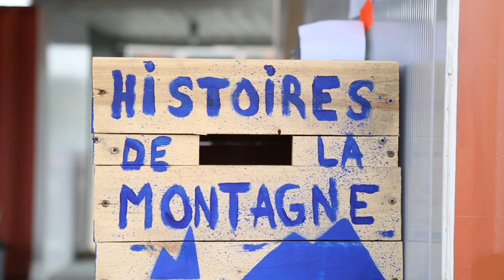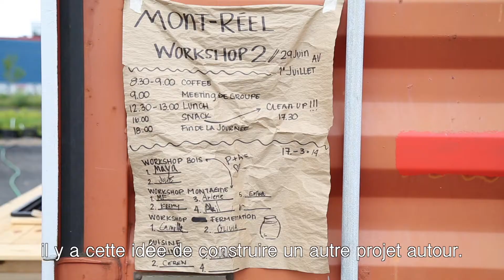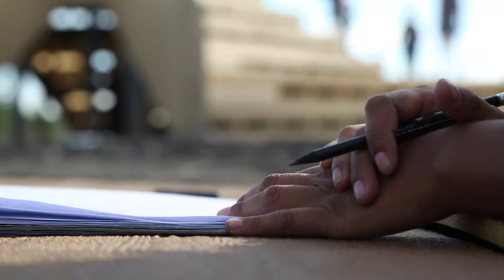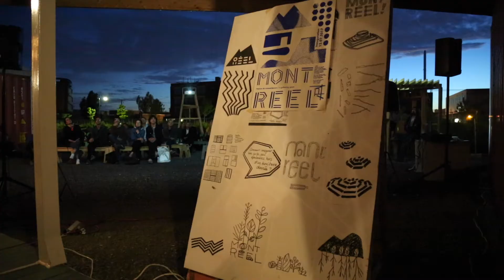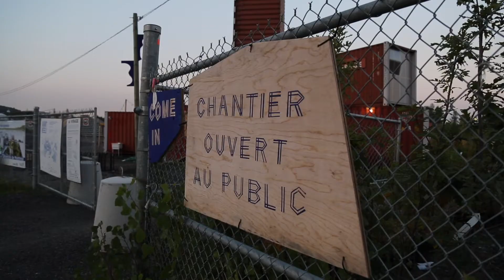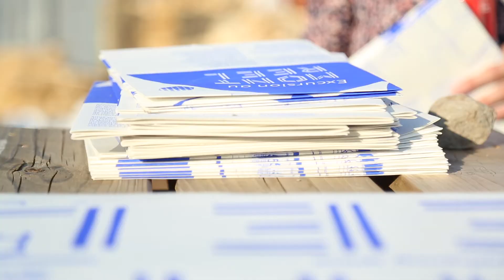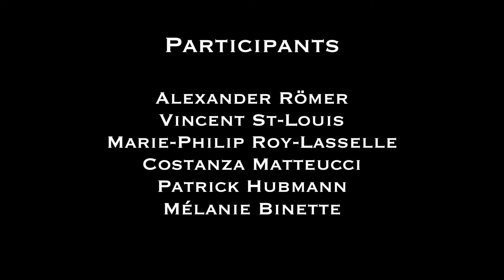Mont Réel - la montagne du 3e lieu / Mountain of encounters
Ce film d'Emmanuelle Boileau sur le projet d'architecture éphémère estival Mont Réel montre à la fois des artistes et des ateliers ainsi que la construction-même de la structure lors de la phase de développement de cette réinterprétation d'un espace public.

Mont Réel est une installation en bois imaginée et conçue par le collectif d’artistes Constructlab, sous la direction artistique de son membre fondateur basé à Berlin, Alexander Römer. Poursuivant une pratique de construction collaborative, Constructlab travaille à des projets éphémères et permanents réunissant conception et construction, projets dans lesquels le concepteur construit tout en continuant à développer le projet sur le site.

Mont Réel est un projet artistique évolutif, expérimental et urbain qui se déroulera sur une période de trois semaines durant lesquelles Constructlab travaillera avec les associations françaises De l’aire (Elisa Dumay, Greg Gilg), une plateforme de médiation culturelle et urbaine, et AgrafMobile (Malte Martin, Costanza Matteucci), une association en arts visuels. De plus, les artistes sonores, musiciens et artistes de performance montréalais Jen Reimer et Max Stein, Dina Cindric, Florence Blain et Mélanie Binette se joindront au projet à titre de collaborateurs artistiques et pour diriger des ateliers.

SOUTIEN AU PROJET

Mont Réel est présenté dans le cadre de « L’Allemagne@Canada 2017 – Partenaires : de l’immigration à l’innovation », un programme spécial de manifestations culturelles présenté par le Goethe-Institut et l’ambassade d’Allemagne soulignant l’amitié germano-canadienne à l’occasion du cent cinquantenaire du Canada.

Premier projet d’ampleur franco-allemand au Québec, Mont Réel bénéficie du soutien du fonds culturel franco-allemand.

Mont Réel a reçu également le soutien du Fonds culturel franco-allemand et du Conseil des arts et des lettres du Québec.

Mountain of encounters

Emmanuelle Boileau's video shows both artists and workshops as well as the actual building of the structure during the development phase of this reinterpretation of a public space in summer 2017.

Mont Réel is a wooden structure conceived and designed by the artist collective Constructlab, under the artistic direction of Berlin-based founder Alexander Römer. Constructlab follows a collaborative construction practice working on ephemeral and permanent projects, where the project’s conception and construction are brought together, where the designer builds and continues to design on site.

Mont Réel is a process-driven, experimental urban art project that will unfold over the course of three weeks. Within this period, Constructlab will collaborate with the French associations De l’aire (Elisa Dumay, Greg Gilg), a cultural and urban mediation platform, and AgrafMobile (Malte Martin, Costanza Matteucci), a visual arts association. Furthermore, Montreal sound artists, musicians and performance artists Jen Reimer and Max Stein, Dina Cindric, Florence Blain and Mélanie Binette will join the project as artistic collaborators and workshop tutors.

PROJECT SUPPORT

Mont Réel is part of “Germany@Canada 2017 - Partners from Immigration to Innovation”, a special cultural program presented by the Goethe-Institut and the German Embassy highlighting the German-Canadian friendship in honour of Canada's sesquicentennial year.

The first major French-German collaboration in Québec, Mont Réel received funding from the Fonds culturel franco-allemand.

Mont Réel also received support from the Conseil des arts et des lettres du Québec.